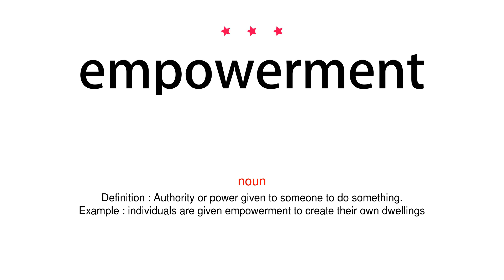How to pronounce empowerment - Vocab Today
The pronunciation of the word empowerment in Amercian accent is demonstrated in this video. If the word is from another language, such as brand name, it will be pronounced in its original language. Based on the word frequency, this is of 3 stars difficulty.

The word empowerment has the following meanings:
1. (noun)
Definition : Authority or power given to someone to do something.
Example : individuals are given empowerment to create their own dwellings